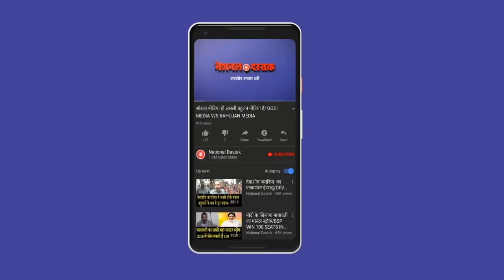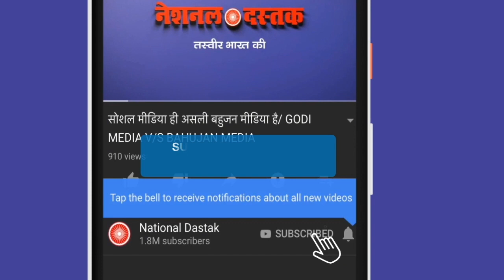विधायक सेंगर के खिलाफ जनता का आक्रोश देखिए/PUBLIC BIG PROTEST ON UNNAO RAPE CASE